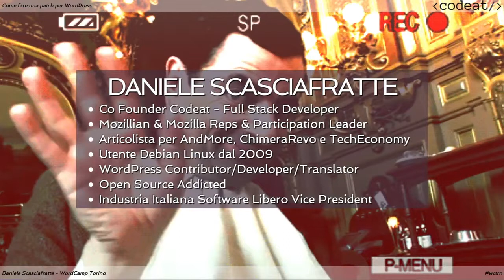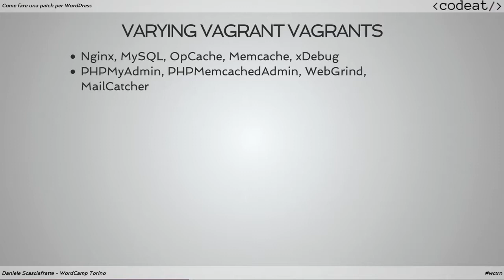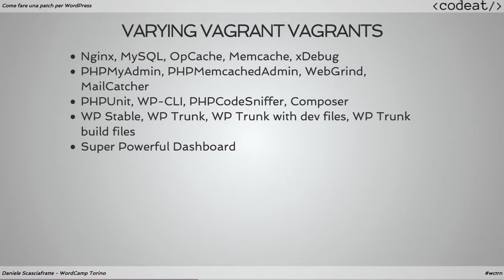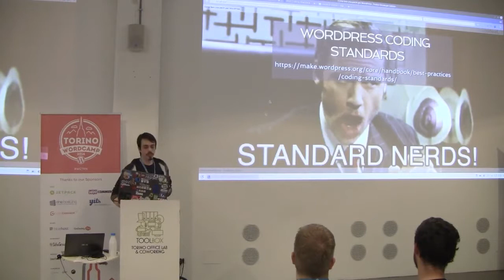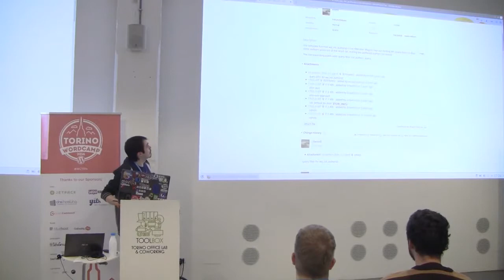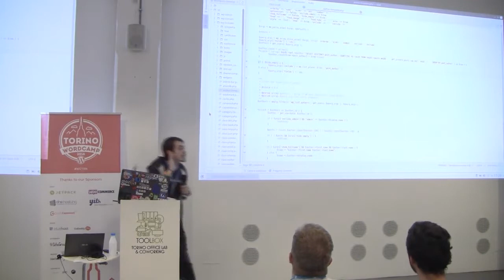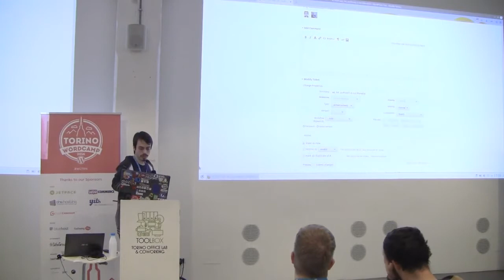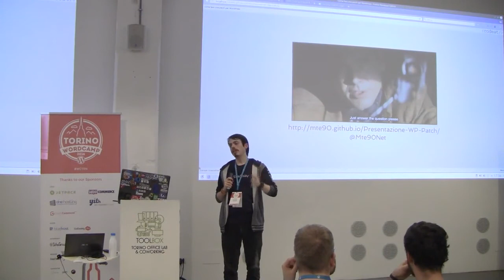Daniele Scasciafratte: Come fare una patch per WordPress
Dalla scelta del ticket allo scrivere la prima patch, vediamo i vari passaggi e come divertirci!